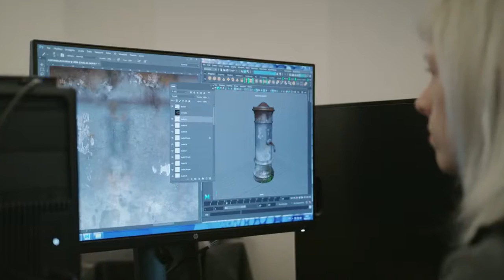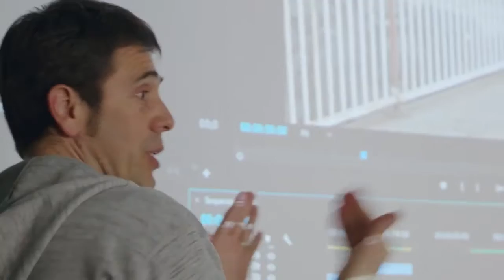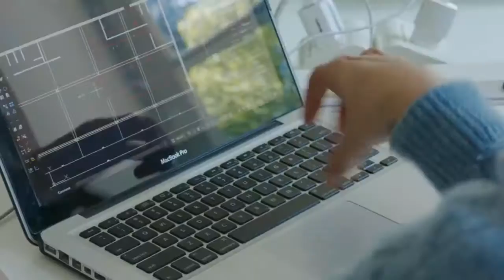RUFA Rome University of Fine Arts